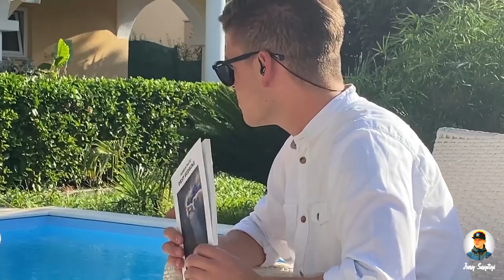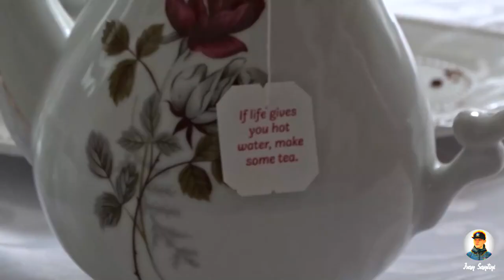TEA WITH US / Hodajući Jukebox + Bloopers / Sanella Bačić / ep.2.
HEJJ TI...
Dobrodošao na moj kanal, u moj serijal, udobno se smjesti i get a cup of TEA WITH US! (svaki drugi petak u mjesecu u 20.00h (prije spavanja HAHA))
Ako želiš sudjelovati i biti dio moje ekipe i dio ovog serijala možeš ga lajkati, pretplatiti se na kanal, komentirati nešto lijepo ispod videa ili mi napisati koga i što bi iduće volio gledati u ovom serijalu na mom kanalu!
Hvala ti što me pratiš! Means the world!
možeš me zapratiti i na instagramu:
JAVI SE SANELLI U INBOX I KUPI SVOJ PRIMJERAK KNJIGE "PRST SUDBINE"!